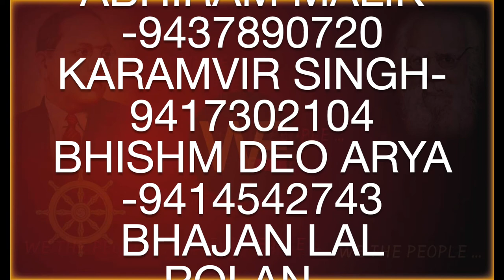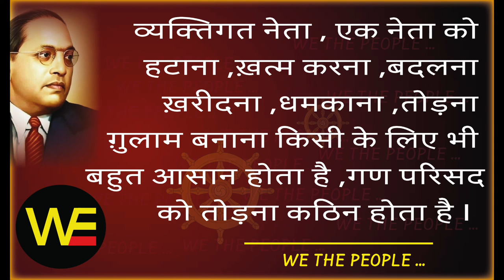WE THE PEOPLE 42spokes/हम भारत के लोग प्रवक्ता 42 /Sudhir Raj Singh/Pali